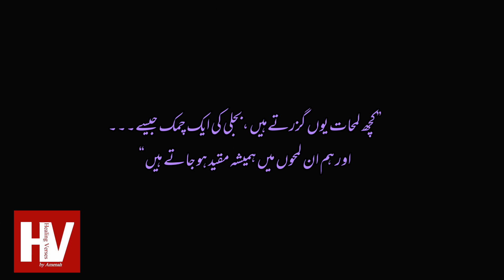Urdu 1 line |urdu one line quote|urdu poetry